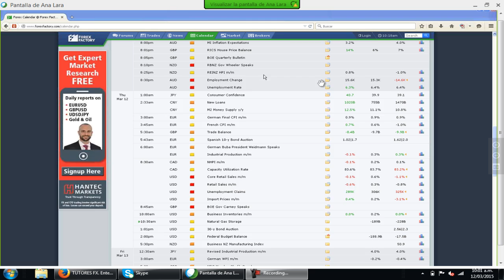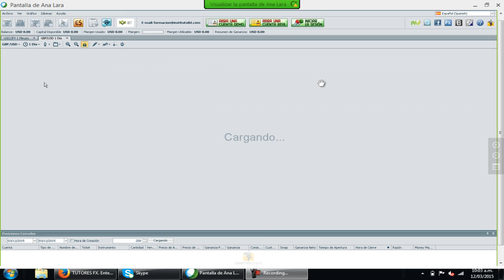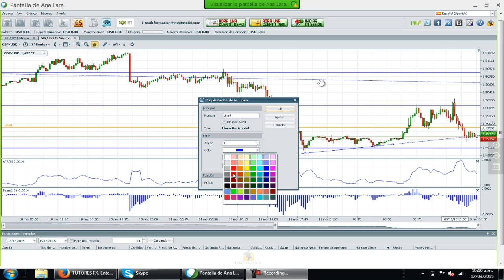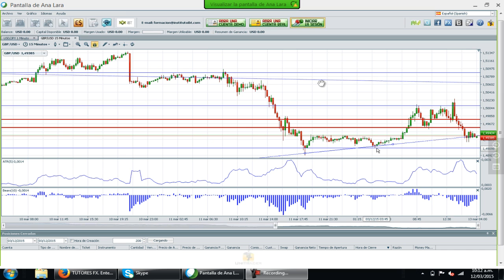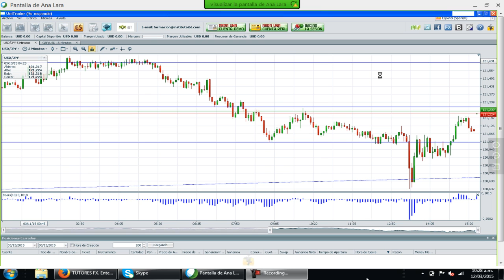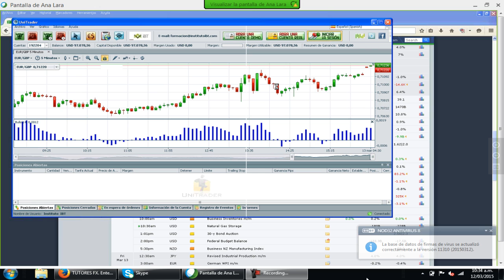Torneo Trading Ana Lara 12 Marzo